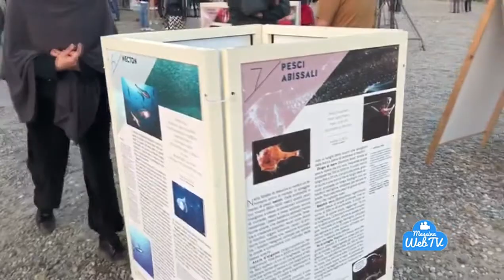FAI Messina alla Festa degli aquiloni